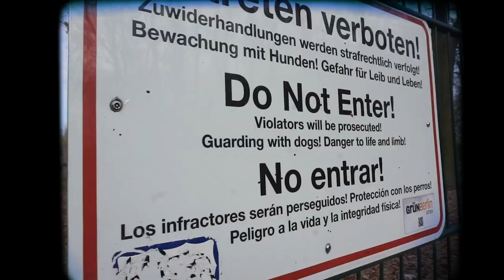spaceship | berlin vlog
welcome aboard,
i just bought a spaceship, now I'm a space cadet.
enjoy berlin through my eyes 👽

✧ music ✧
Metro Boomin - Space Cadet (Lofi Remix)

EXPLORING
* Mitte, Berlin
* Berliner Fernsehturm, Berlin TV Tower
* Treptower Park
* Teufelsberg, Devil’s Mountain
* Jewish Museum Berlin